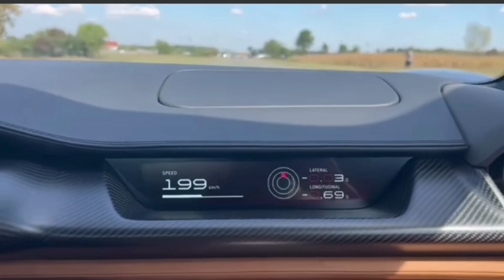Rimac Nevera 0-340 km/h -- SOC CROATIA 2022 on Velika Gorica ( Zagreb )